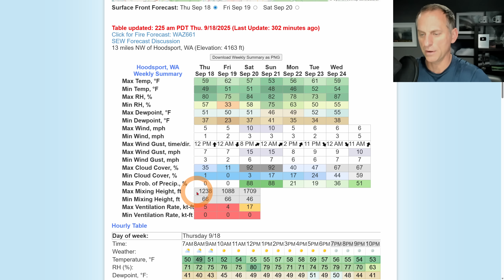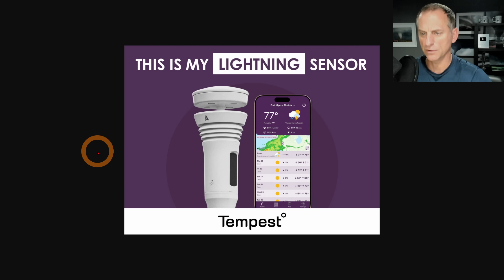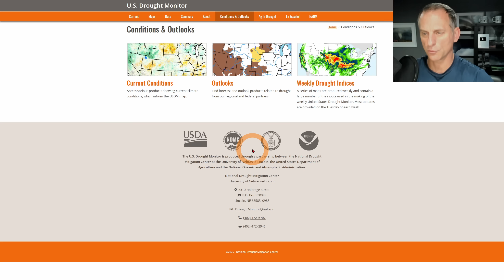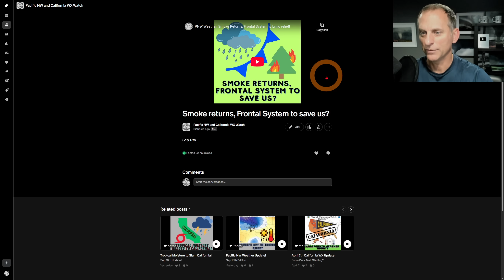PNW Weather: Frontal System, Tropical Moisture, Smoke, What's Next?!?!